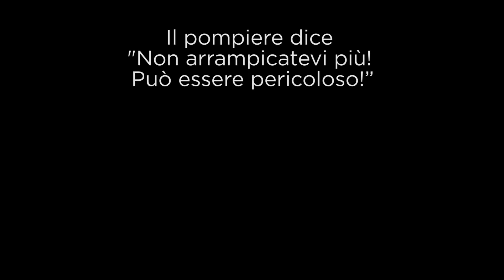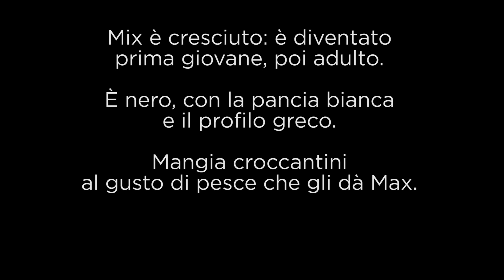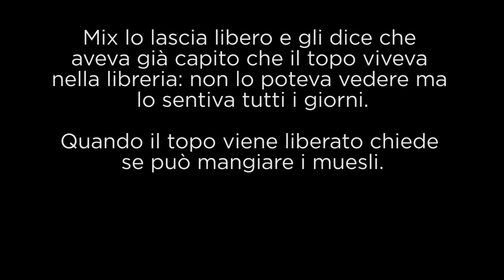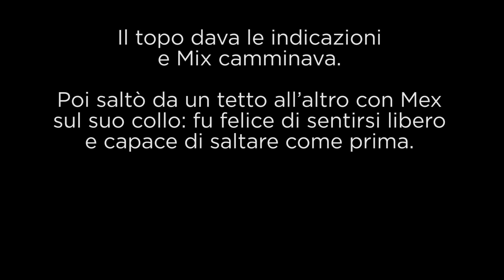Storia di un gatto e del topo che diventò suo amico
I bambini e le bambine di 5 anni (la sezione dei "grandi") della scuola dell'infanzia Biancaneve di Santarcangelo vi raccontano una splendida storia di amicizia grazie al progetto Extramedia/Tandem che coinvolge tutti i Comuni della Valmarecchia.